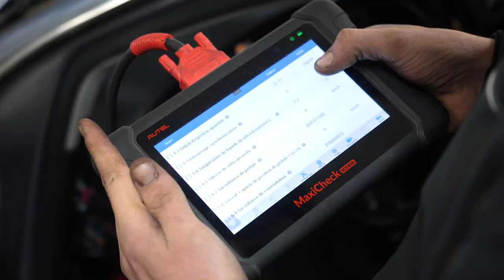Mécanique, vidange, pneumatique, carrosserie auto à Wegscheid : PASSION MECA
Le Garage Passion Meca est situé à Wegscheid, à quelques minutes de Masevaux et de Thann. Nous sommes principalement spécialisés dans l’entretien de carrosserie automobile.